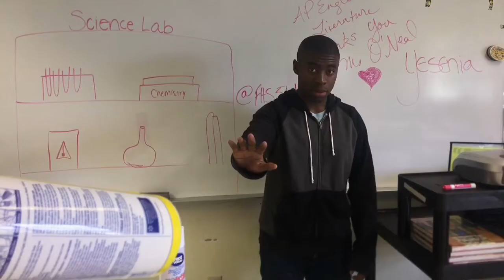Imperium Movie Trailer // Flanagan High